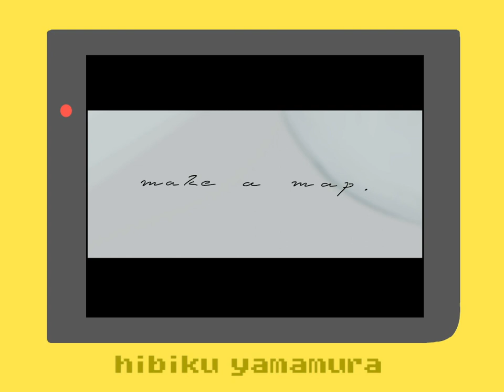「map EP」全曲試聴動画／山村響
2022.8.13発売、山村 響 New EP 「map」の全曲試聴動画。

【ワンマンライブ開催決定！】

◉山村響 LIVE 2022 「town map」◉

2022年10月9日（日） 18:00開場  19:00開演
会場：吉祥寺RockJoint GB

【会場チケット】 ¥5,060　※オールスタンディング/ドリンク代別 ¥600

・チケット一般発売日時（先着）
2022/9/10(土)12:00～2022/10/8(土)18:00

・会場チケット先着販売URL（入場整理番号付き）

山村 響 New EP 「map」
BOOTH『山村商店』にて販売中。

その他、過去にリリースしたCDやオリジナルグッズ等も販売中です！

【収録曲】
1. アラカルトデパート
2. 偽物娘 -copy girl-
3. D●ku D●ku
4. Like a long dream feat. 斎賀みつき
5. Dear...
6. make a map

税込 2,200円

一年前に発表されたEP「town」の続編となるタイトル。
私が愛してやまないゲーム作品の街々から着想を得て楽曲を制作しました。
2枚合わせて様々なタイプの楽曲を詰め込んだので、皆様にとって宝の地図を眺めているような感覚に浸ってもらえる作品となることを願っています。

◉その他、シングルCDやオリジナルグッズも販売中◉

All Lyrics & Music：山村 響
Arrangement：appleCider